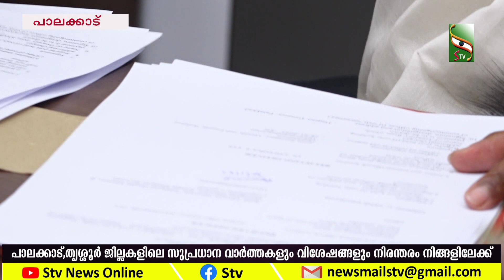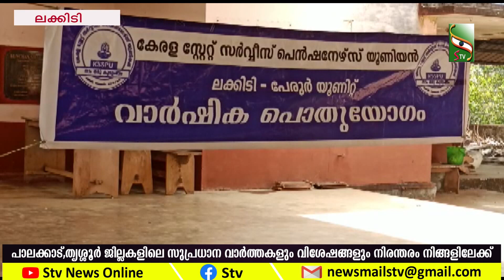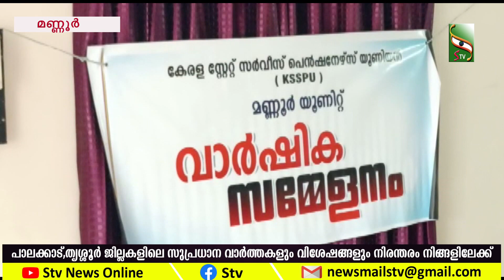NEWS EVENING | 30.01.2023